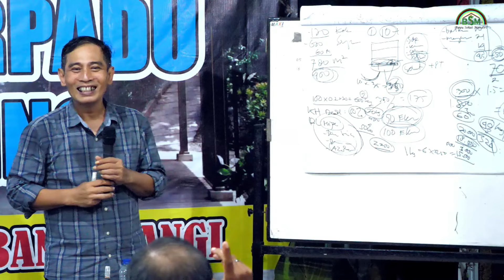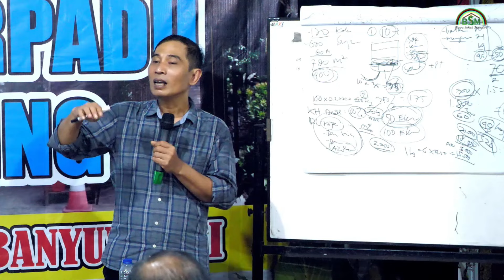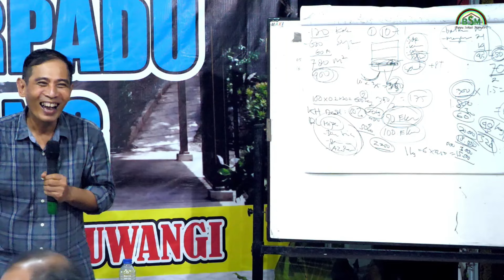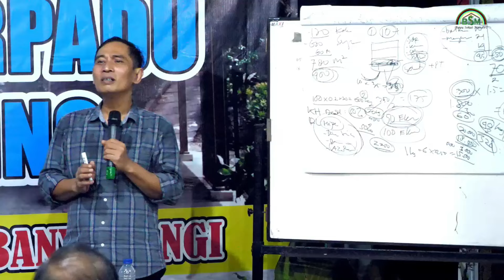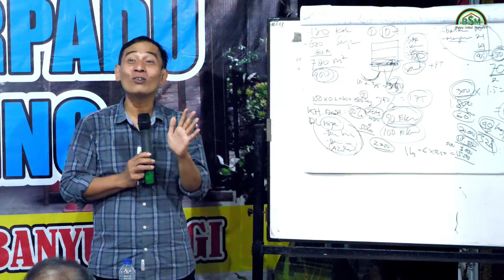ALAS KANDANG BISA JADI SUMBER VITAMIN UNTUK AYAM